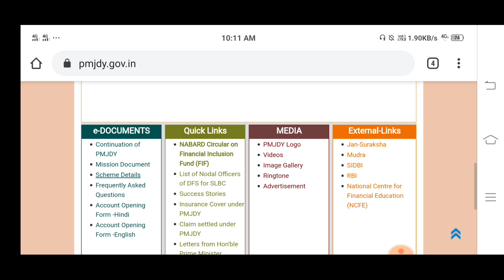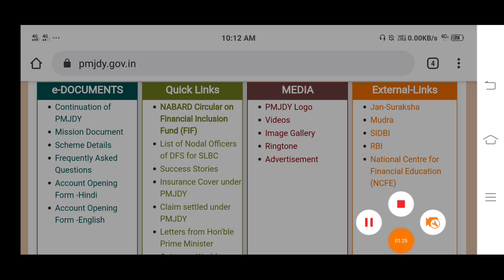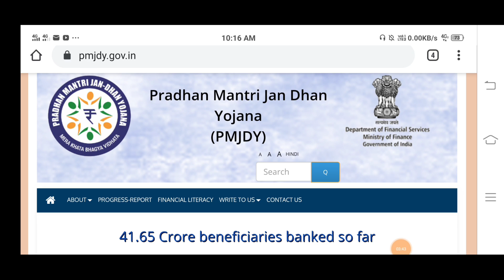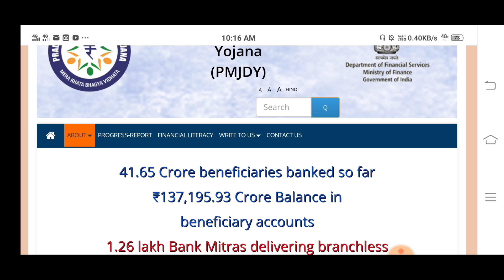প্রধানমন্ত্ৰী জনধন যোজনা একাউন্টে দিচ্ছে ৫০০০ টাকা। Pradhan montri Jan dhan Yojana 2021।।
west Bengal pradhan montri Jan dhan Yojana Account pradhan montri Jan dhan Yojana Account opening 0 balance bank account opening online Pmjdy..